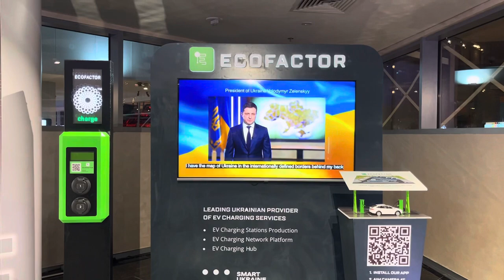What you See inside UKRAINE 🇺🇦pavilion in EXPO. 2020